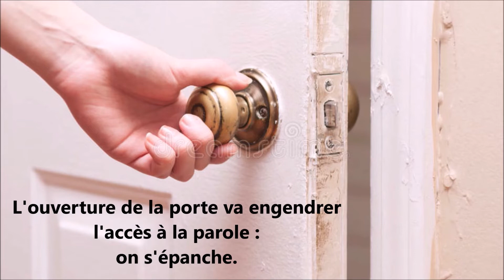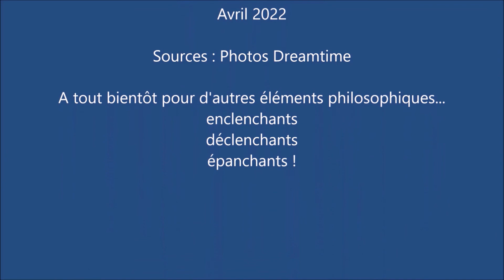485 Le Syndrome de la clenche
De quelques syndromes (8). Le Syndrome de la clenche. La Philosophie du Bar. Jean-Luc Dubart. Avril 2022.